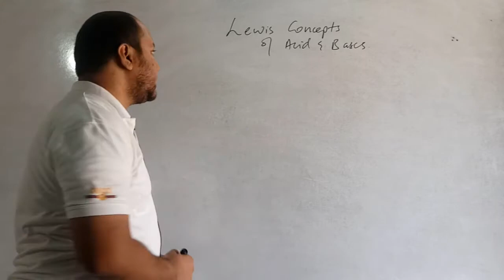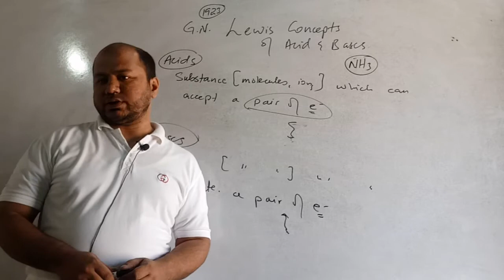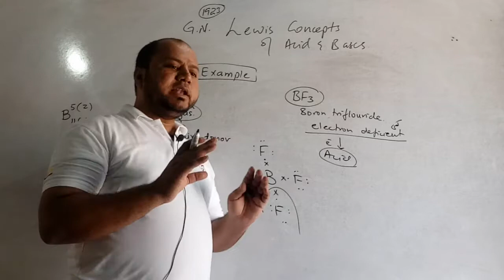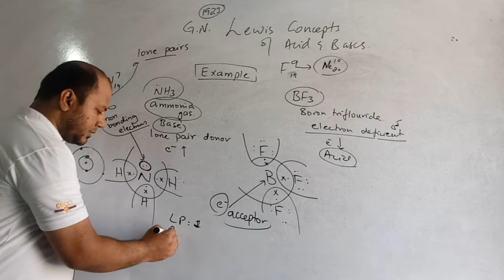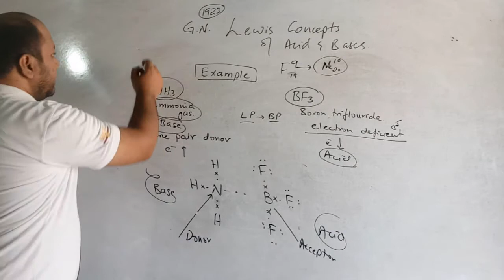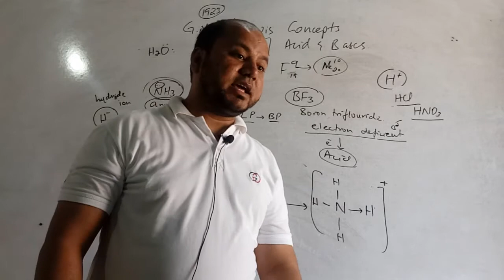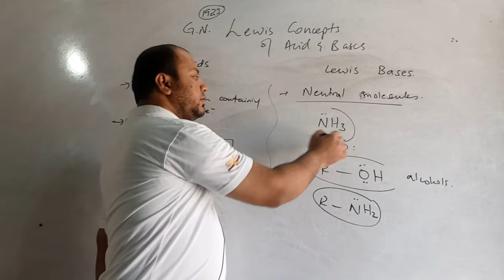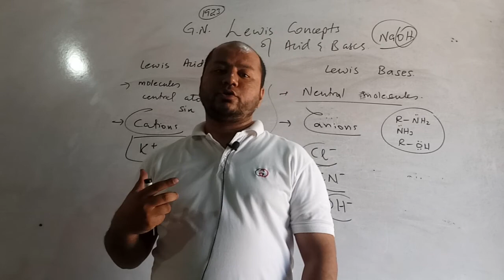Lewis Concept of Acid and Bases,chapter 10, Acid bases and salts Class 10, Chemistry, GS Academy,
lewis concept of acid and base with suitable example
lewis concept of acid and base notes
lewis concept of acids and bases examples
according to lewis concept of acids and bases ether is
bronsted and lewis concept of acids and bases
advantages of lewis concept of acids and bases
lewis concept about acid and base
solvent system and lewis concept of acid and base
the lewis concept of acids and bases
using the lewis concept of acids and bases identify
concept of acid and base by lewis
compare the lewis theory of acids and bases with the bronsted lowry concept
discuss lewis concept of acid and base with suitable example
define lewis concept of acid and base
discuss lewis concept of acid and base with suitable example in hindi
lewis concept of acids and bases in urdu
explain lewis concept of acid and base in hindi
To support me in my journey you can donate .. easypaisa @ 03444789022 (for pakistan only) or KHURRAM SHEHZAD, MEEZAN BANK, WALTON ROAD, LAHORE CANTT, PAKISTAN IFSC: MEEZAN BANK Account No: 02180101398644
A small amount of Rs 100 even will be of great help. Your funding is our best support to Promote Education.

FOLLOWING ARE THE LINKS GIVEN FOR THE CHAPTER OF CLASS 10 CHEMISTRY
WHERE YOU CAN FIND ALL THE RELATED VIDEOS OF THAT CHAPTER

CONTACT OR WHATSAPP FOR ONLINE LEARNING or FOR MORE LINKS

PREPARED BY
SIR KHURRAM RAJPUT
Mphill Zoology